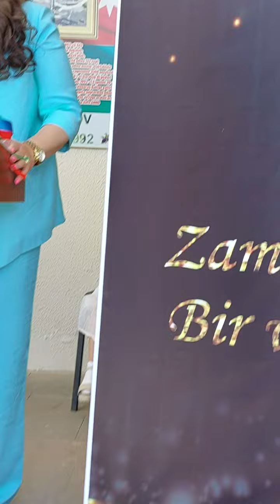2023-2024-cü ilin SON ZƏNGİ